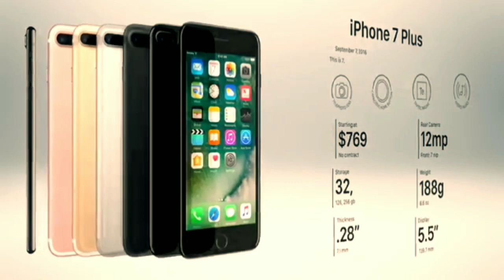History of Iphone || All iPhones Full Details and specs 🔥🔥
About This Video:--History of Iphone || All iPhones Full Details and specs 🔥🔥

The iPhone (colloquially known as the iPhone 2Gand iPhone 1 after 2008 to differentiate it from later models) is the first smartphone designed and marketed by Apple Inc. After years of rumors and speculation, it was officially announced on January 9, 2007,[9] and was later released in the United States on June 29, 2007. It featured quad-bandGSM cellular connectivity with GPRS and EDGEsupport for data transfer.

Every generation or two, a technological advancement is made that is so significant it radically changes the foundation, direction, and momentum of society.

For example, the car, telephone, airplane, television, personal computer, and the internethave all dramatically shifted the very structure of modern society, opening up possibilities undreamed of before their creation and dramatically shifting the trajectory of those societies lucky enough to have access.

The latest technological advancement to have the same dramatic impact on society is the iPhone.

It has made almost the entirety of the worlds knowledge available at a moments notice, reduced the time it takes to discover news and current events from days or even weeks to mere seconds, facilitated the ever-growing, central role of social media in our everyday lives, and spawned an industry worth $58.7 billion/year that employs 19 million peoplearound the world.

But Apple didn’t start out with a plan to change the foundation of society as we know it. Yet they did set out to revolutionize the phone. The whole world-shaking thing came much later.

,,,,,,,,,,,,,,,,,,''; *I* ,,,,,,,,,

,,,,,,,,,,,,,,,*MY*,,,,,,,,,,,,,,,,,

 ,,,,,,,,,,, *LOVE* ,,,,,,,,

,,,,,,,,,,,,, ,*INDIA* ,,,,,,,,,,,,,,

      _-' MY'-._    _.._
'._/| *INDIA*     ''. ;'-

1) iPhones history
2) iphone first to till now Smartphones
3) iphone evolution
4) iphones all phones specifications
5) iphone best Smartphones
6) Iphone history in Hindi
7) iPhone series full details
8) All iPhones details
9) best iPhone launches
10) Upcoming iPhone Smartphone details